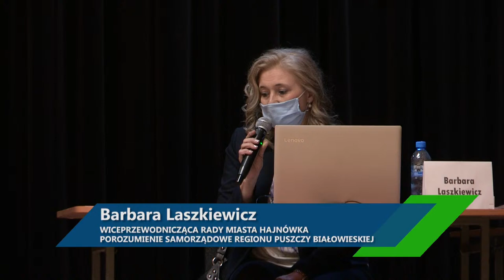XXVI sesja Rady Miasta Hajnówka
Rozpoczęcie transmisji 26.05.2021 r. o godz. 15:00